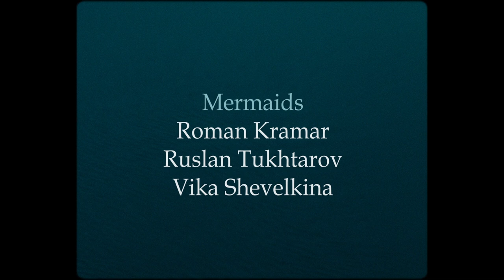Зов/The Call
This story is about a woman who is tired of everyday routine, tired of her imposed female goal, she stepped on the path of darkness and left everything for the Demon who mastered her and gave the precious sense of freedom

Cast: Sandra Shevelkes, Artemy Demidov,
Pavel Evdokimenko

Idea: Pavel Evdokimenko
Script: Sandra Shevelkes Pavel Evdokimenko
Directed: Sandra Shevelkes
Director of photography: Andrey Luninskiy
Edit: Juliana Sabitova and Andrey Luninskiy
Color: Alexey Nesterenko
Producer: Andrey Luninskiy, Anna Demidova, Mikhail Demidov
1AC camera : Iv Sedov
Underwater operator : Grigoriy Yablochnikov
Post production sound: Pavel Oxenuk
Shot on Arri Alexa Mini,
Hi speeds mk1 lenses and mir lenses
Same shot on Bolex Kodak 250D.
underwater shot on black magic pocket